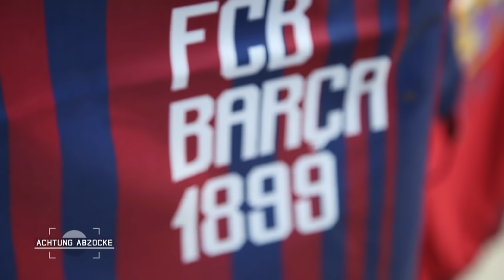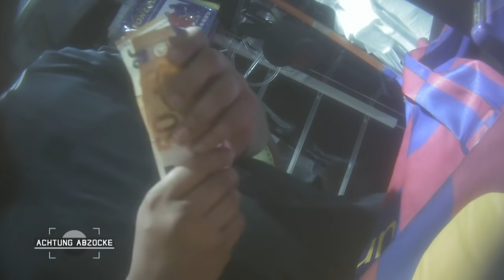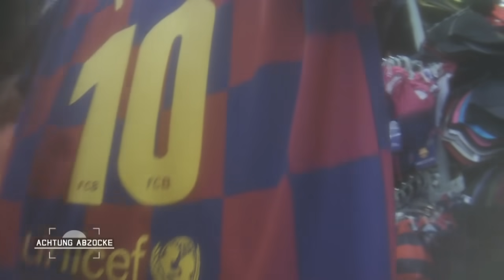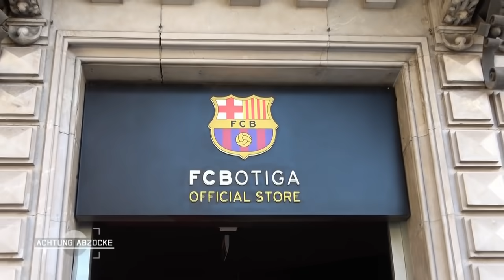Dreister Trikot-Betrug: Peter wird DOPPELT abgezockt! | 1/3 | Achtung Abzocke | Kabel Eins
Auf der Suche nach Abzocke geht es für Peter Giesel weiter in die nächste Urlaubsmetropole, die direkt am Meer gelegene Großstadt Barcelona! Auch in Pandemie-Zeiten ist Barcelona schon immer eine der meist besuchten Städte Europas, weil Touristen und Urlauber voll auf ihre Kosten kommen: Ob Kunst, Kultur oder Erholung und Entspannung - hier ist für jeden etwas dabei. Doch das ruft auch eine ganz speziell Personengruppe auf den Plan: Gauner, Lügner und Betrüger, die sich die ausgelassene Stimmung und Urlaubslaune der Touristen skrupellos zu Nutzen machen...